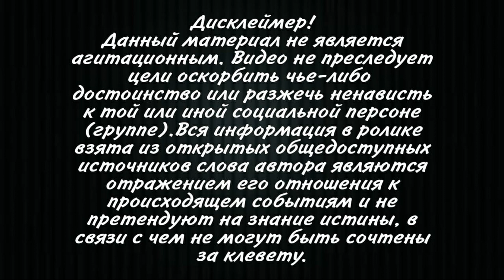Саакашвили требуют освободить!Митинг у здания тюрьмы в Рустави собираются сторонники Саакашвили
Сторонники экс-президента Грузии Михаила Саакашвили собираются в понедельник возле тюрьмы в грузинском городе Рустави на митинг за освобождение политика, передает корреспондент РИА Новости.
Саакашвили был задержан в Грузии 1 октября. До этого экс-президент говорил, что намерен вернуться на родину к октябрьским выборам в органы местного самоуправления. В Грузии его объявили во внутригосударственный розыск по нескольким уголовным делам. Представители властей страны неоднократно заявляли, что задержат его сразу, как только он перейдет границу.